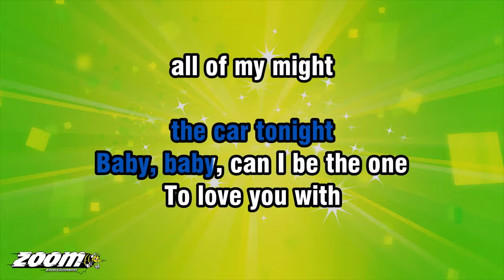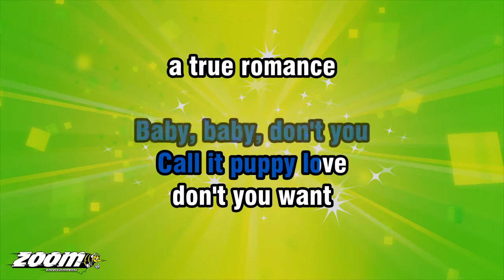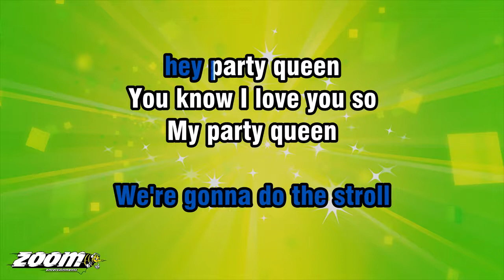Grease/Louis St Louis - Rock 'N' Roll Party Queen - Karaoke Version from Zoom Karaoke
Song lyrics:

LA-LA-LA-LA
LA-LA-LA-LA-LA
LA-LA-LA-LA-LA
LA-LA-LA-LA
LA-LA-LA-LA-LA-LA-LA-LA
AH, ROCK 'N' ROLL PARTY QUEEN

LITTLE GIRL
DO YOU KNOW WHO I MEAN
PRETTY SOON
SHE'LL BE SEVENTEEN
THEY TELL ME
HER NAME'S MARY-JEAN

FRIDAY NIGHT
AND SHE'S GOT A DATE
GOIN' PLACES
JUST A-STAYIN' OUT LATE
DROPPIN' DIMES IN
THE RECORD MACHINE

BOM-BA-BOM-BA-BA-BA
OH NO, CAN I HAVE
THE CAR TONIGHT
BABY, BABY, CAN I BE THE ONE
TO LOVE YOU WITH
ALL OF MY MIGHT
AYE-AYE-AYE-AYE

SHE'S THE GIRL
THAT ALL THE KIDS KNOW
THEY TALK ABOUT HER
WHEREVER SHE GOES

I COULD WRITE
A FAN MAGAZINE
ABOUT MY ROCK 'N' ROLL
PARTY QUEEN

LA-LA-LA
LA-LA-LA-LA-LA-LA
LA-LA-LA
LA-LA-LA-LA-LA-LA
LA-LA-LA-LA-LA-LA-LA-LA

WOAH-WOAH
WOAH-WOAH
WOAH-WOAH
ROCK 'N' ROLL PARTY QUEEN

BOM-BA-BOM-BA-BA-BA
YOU SHOULD SEE HER SHAKE...
BABY, BABY, DON'T YOU
CALL IT PUPPY LOVE
DON'T YOU WANT
A TRUE ROMANCE
AYE-AYE-AYE-AYE

ROCKIN' AND A-ROLLIN'
LITTLE PARTY QUEEN
WE'RE GONNA DO THE STROLL
HEY PARTY QUEEN

MY PARTY QUEEN
YOU'RE MY ROCKIN'
AND MY ROLLIN' PARTY QUEEN...